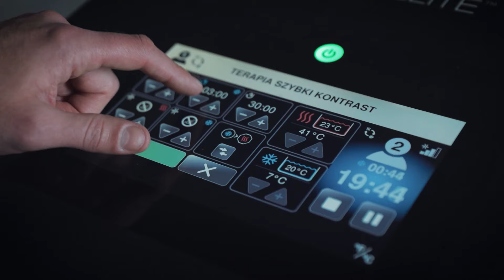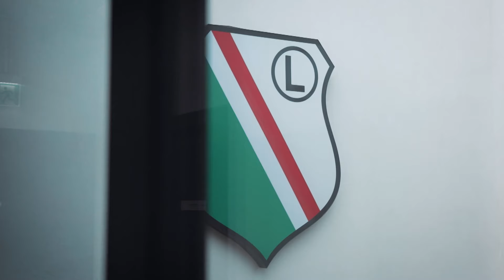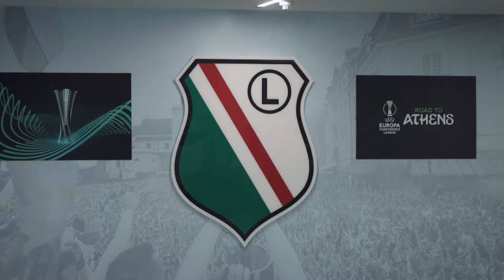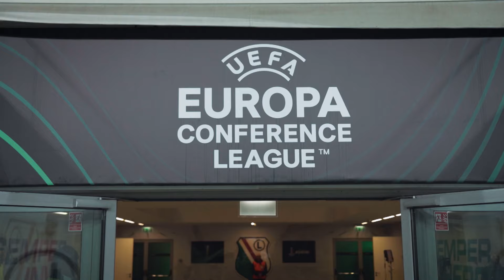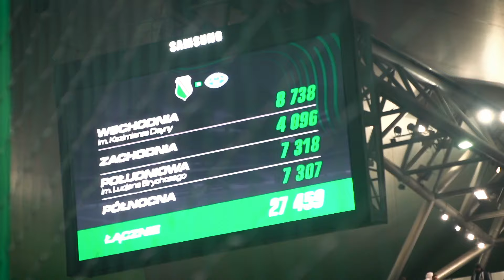KONIEC EUROPEJSKIEJ PRZYGODY. KULISY MECZU LEGIA WARSZAWA - MOLDE FK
Legia Warszawa przegrała na własnym stadionie 0:3 z Molde FK w rewanżowym meczu 1/16 finału Ligi Konferencji Europy UEFA i pożegnała się z pucharami w sezonie 2023/24. Zapraszamy na kulisy tego meczu.